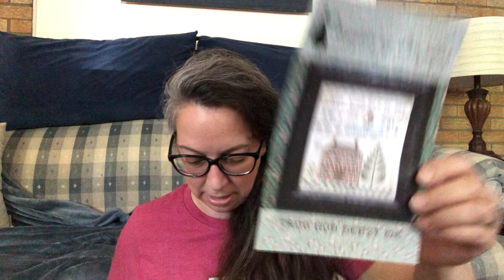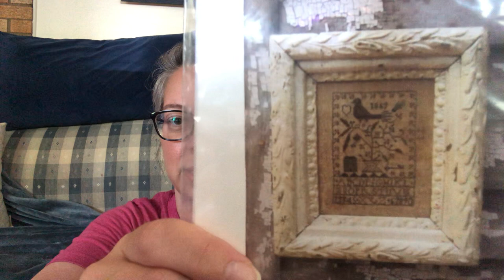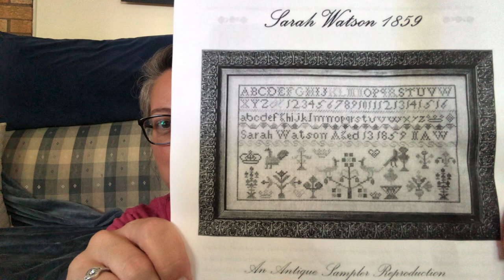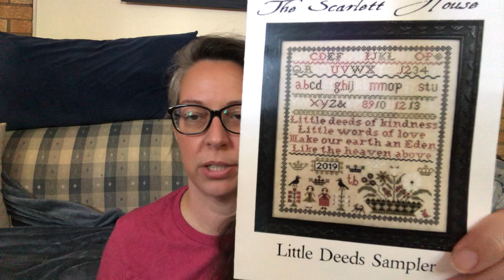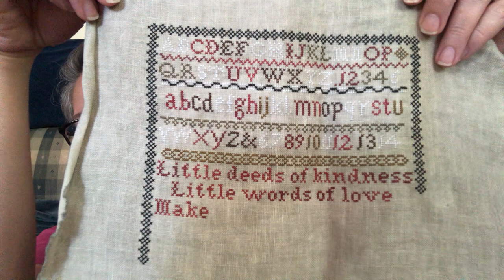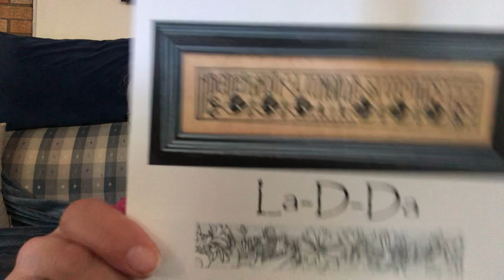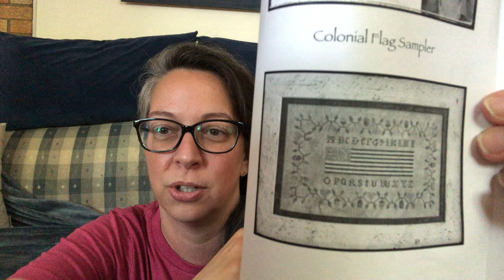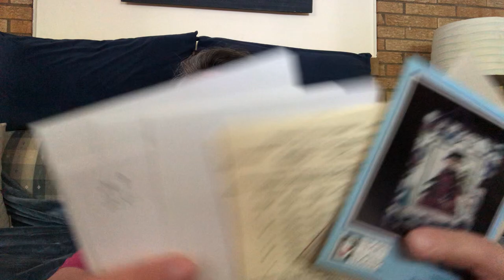FlossTube #36 Small Sampler Maynia!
🤷🏻‍♀️I can’t figure out how to add the other video, but I’ll be in contact with Sally Fowler for the Hillside Travelers chart.

💗Thank you Lisa Shultz for the stitchy kindness! Stitching_in_gsmnp on Instagram

💗Auntiebs_stitches showed her LaDDa alphabet finish on her Instagram. It’s so lovely!